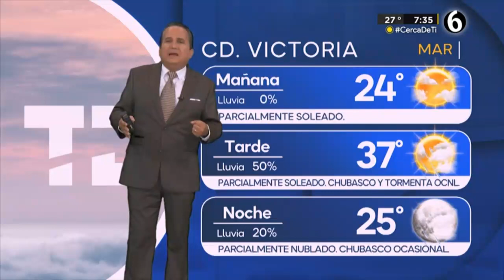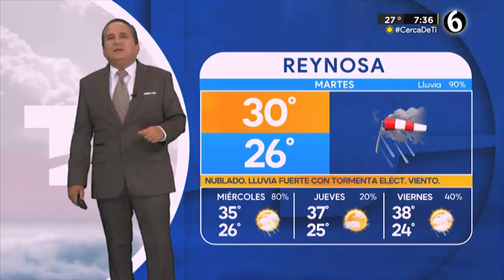𝗣𝗥𝗢𝗡𝗢́𝗦𝗧𝗜𝗖𝗢 𝗗𝗘𝗟 𝗧𝗜𝗘𝗠𝗣𝗢 22 DE AGOSTO 2023 🌦☀🌈